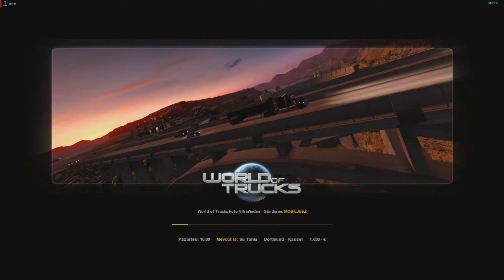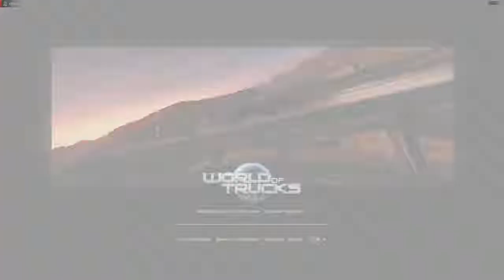Euro Truck Simulator 2 - Türkçe - Gameplay - Career ... Kara Asvalta Dönüş. pt. 1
Eski hastalığımız debreşti.. Yeni kariyer yeni şans serisi başladı. İyi seyirler.